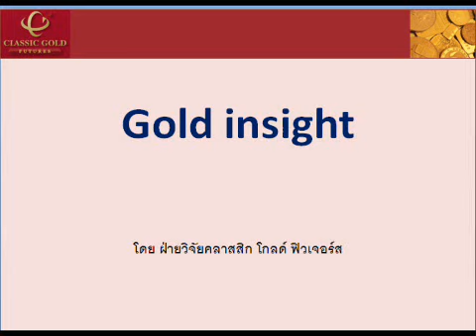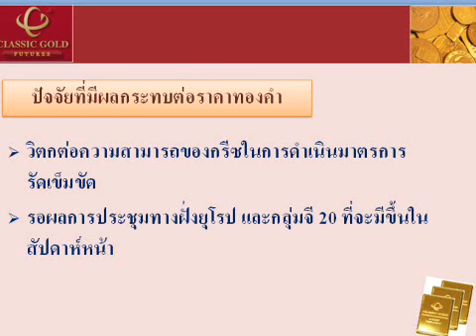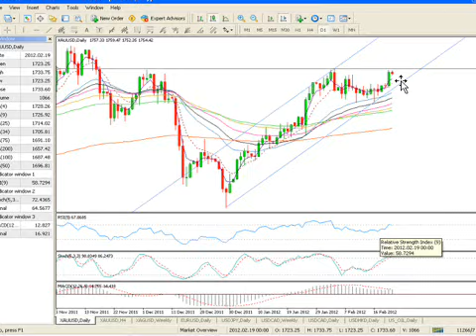รายการ Gold Insight 22022012 By classicgoldfutures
รายการ Gold Insight วิเคราะห์แนวโน้มราคาทองคำและซิลเวอร์ วันพุธที่  22 กุมภาพันธ์ 2555 โดย ฝ่ายวิจัย บริษัท คลาสสิก โกลด์ ฟิวเจอร์ส จำกัด